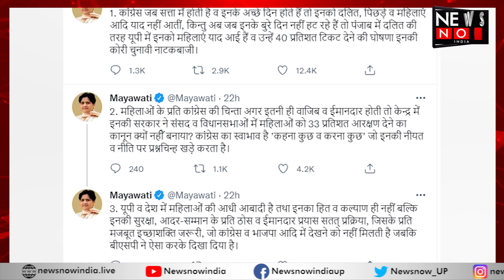यूपी के सत्ता की चाभी आधी आबादी,किस पार्टी को मिलेगा महिलाओं का साथ?